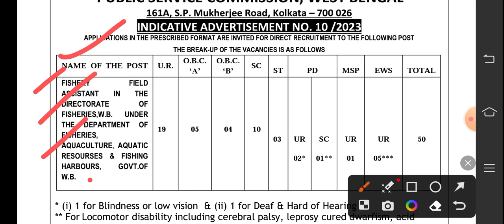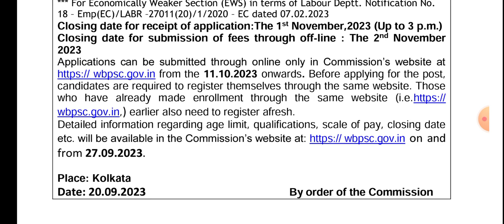🔥WB Psc নতুন চাকরির বিজ্ঞপ্তি প্রকাশ।2023 ফর্ম ফিলাপ তারিখ । শূণ্যপদ।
🔥 বিগত 9 মাসের সাম্প্রতিক ঘটনা বলী  jan to sep till date 2023

Upcoming সমস্ত পরীক্ষার জন্য উপযোগী।

1) 78 পৃষ্ঠা ই বুক
2) বাছাই করা Current affairs
3) সূচীপত্র ও কিছু Demo দেওয়া আছে
4) 1000 টি প্রশ্ন উত্তর টপিক ও ওয়ান লাইনার
5) আগের বছর WBCS পরীক্ষায় হুবহু 10 টি current affairs , wb police 3  টি হুবহু common এসেছিল। তার ভিডিও ইউটিউবে আমাদের চ্যানেলে ছাড়া আছে।

প্রথম 50 জনকে  কিছু ছাড়ে  দেওয়া হবে। সেক্ষেত্রে 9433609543 নম্বরে ওয়াটস্যাপ করুন।

(WBCS  preli , main , Wb psc Food Si , wb police , kolkata police , ssc mts chsl cgl , wb gr d, other all govt exam র জন্য গুরুত্বপূর্ণ। )